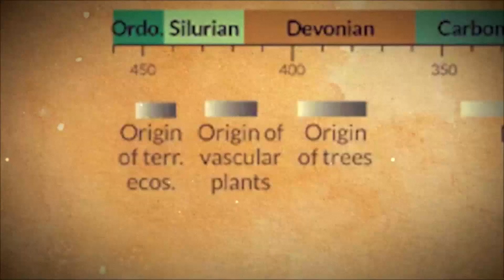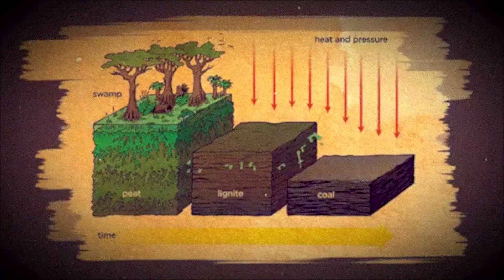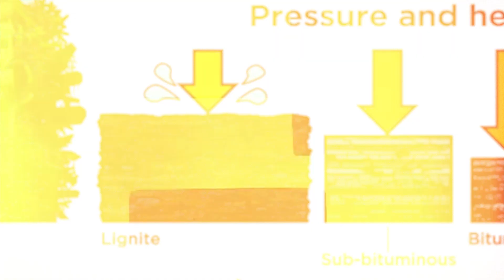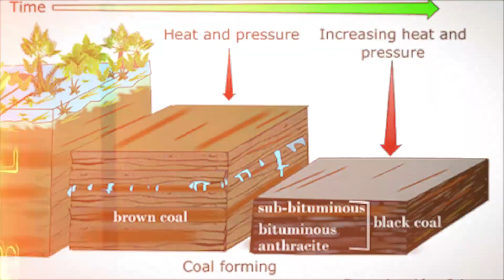Fakta Ilmiah! Bisakah Manusia Membuat Batubara Sendiri?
Bisakah Manusia Membuat Batubara?! Fakta Ilmiah & Teknologi Terkini!

📌 Batubara terbentuk secara alami selama jutaan tahun, tetapi benarkah manusia bisa membuatnya dalam waktu singkat
Dalam video ini, kita akan membahas:
✅ Bagaimana batubara terbentuk secara alami🌿
✅ Teknologi modern seperti pirolisis biomassa & karbonisasi hidrotermal (HTC) 🔬
✅ Apakah batubara sintetis bisa menggantikan batubara alami?⚖️
✅ Tantangan, dampak lingkungan, dan masa depan energi⚡

Batubara berasal dari tumbuhan yang terkubur selama jutaan tahun dan mengalami tekanan serta panas tinggi. Namun, dengan teknologi pirolisis dan HTC, kita bisa mempercepat proses ini dalam hitungan jam! Tapi… apakah ini efisien dan ekonomis? 🤔

🌱 Apakah Batubara Sintetis Solusi atau Masalah Baru?
Meskipun secara teknis mungkin, produksi batubara sintetis masih memiliki tantangan besar, termasuk biaya tinggi dan dampak lingkungan. Saat dunia mulai beralih ke energi terbarukan, apakah batubara masih relevan? Mari kita bahas bersama!

💬Diskusi di Kolom Komentar!
Apakah menurutmu batubara sintetis adalah solusi masa depan atau hanya eksperimen mahal? Yuk, diskusikan pendapatmu di komentar!

📢 Jangan Lupa!
✅ LIKE jika kamu suka video ini!
✅ SHARE ke teman-temanmu yang tertarik dengan sains dan energi!

00.00 Intro
01.52 Genesa Batubara
08.35 Fakta Batubara Sintesis
09.50 Subtitusi Energi Batubara
10.40 Kesimpulan Video